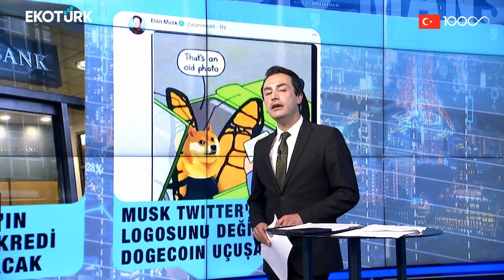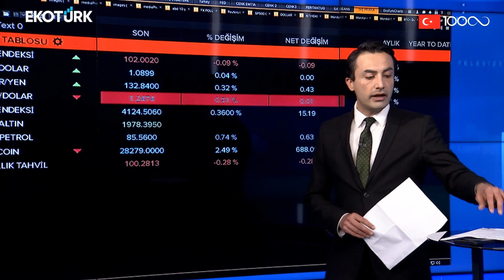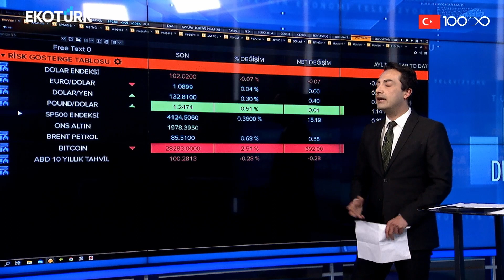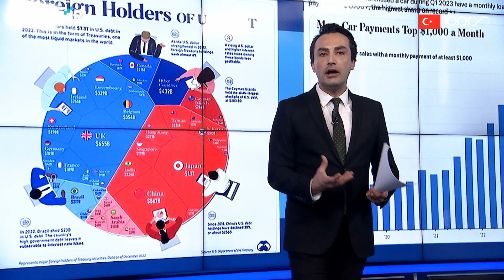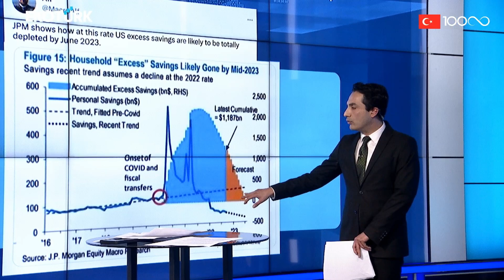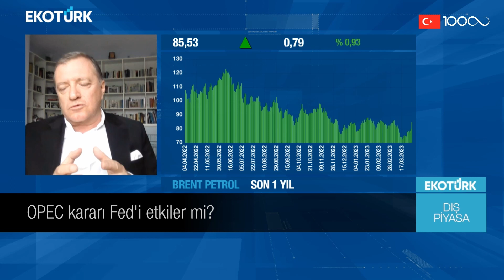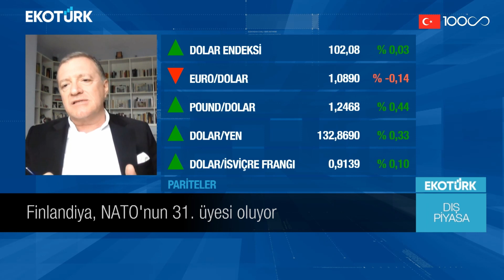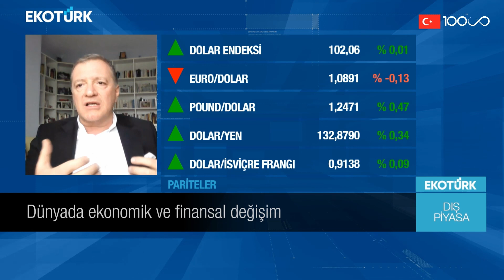Yeni dünya düzeninde küresel şirketler | Murat Tufan | Dış Piyasa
Küresel piyasalarda yaşanan son gelişmeler ve beklentiler Murat Tufan'ın sunumuyla Dış Piyasa'da.